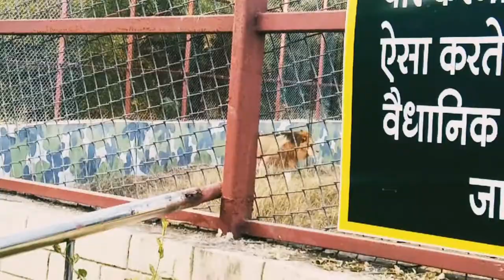Zoo Safari Seen White Tiger I SUMMER TIME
Hey friend That New
Videos Mukundapur White Tiger
The located in Rewa district In Mp
The land of White tiger

You can also Followed me on social platform